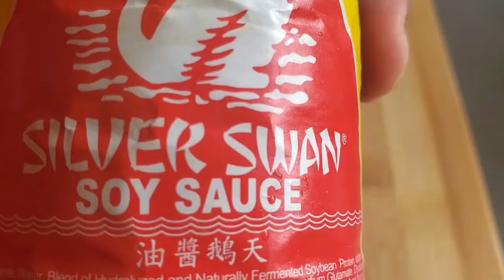BISTEK TAGALOG ,,TRY NYO NA!!!!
he Filipino version is called bistek Tagalog, a dish made of strips of salted and peppered sirloin beef, usually flattened with a meat tenderizing tool, slowly cooked in soy sauce, calamansi juice, garlic, and onions, a specialty of the Tagalog region. The onions are usually cut into rings and are added raw when the dish is either already cooked, or almost cooked for the onions to soften but maintain its crunchiness. Bistek Tagalog is known in the Spanish-speaking world as bistec encebollado or bistec tagalo. It is usually anglicized in Philippine English as "beefsteak".

A variation of bistek in the Philippines is bistek na baboy ("pork bistek") or "porksteak", in which pork—pork chops or pork belly slices—is used instead of beef.

INGRIDIENTS :
6 PCS PORK CHOP
4 PCS WHITE ONION SLICE
10 PCS CALAMANSI
6 CLOVES GARLIC CHOPPED
1/2 CUP SOY SAUCE